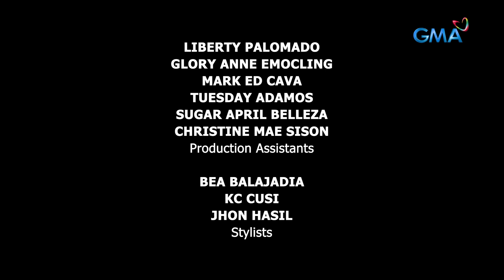Abot Kamay Na Pangarap: Zoey, gustong patunayan na si Morgana ay si Moira! (Episode 574 - Part 3/3)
Aired (July 12, 2024): Pilit hinubaran ni Zoey (Kazel Kinouchi) si Morgana (Pinky Amador) upang makita ang balat sa likod na magpapatunay na ito talaga ang kanyang ina.